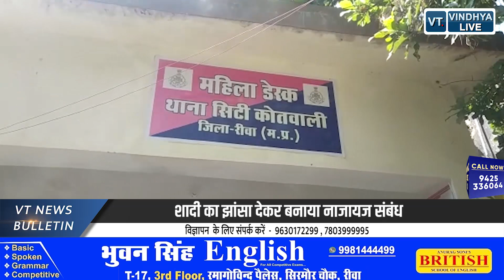07 Evening news bulletin || Rewa|| 28-10-2021